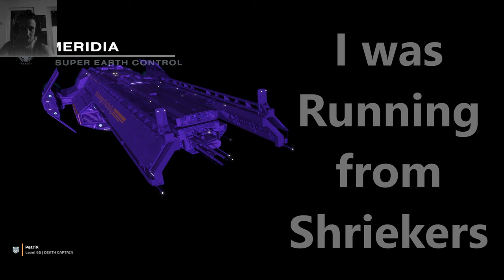Helldivers 2 Saving the Children vs my Helldivers Fatigue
Everybody wants to dave the Children right no one cares for AT Mines

rather play on trivial and easy right now to farm for a bigger better Warbond than the Viper Commandos Warbond out June 13th one... with will get covered

newest Song
youtu.be/NPYonCnflYo

3rd Person Shooter mix between Outriders and Starship Troopers, maybe a bit of Gears of War in there too. Playing on Pc